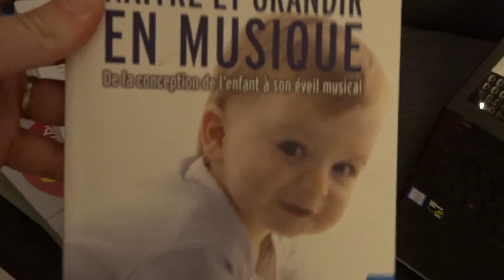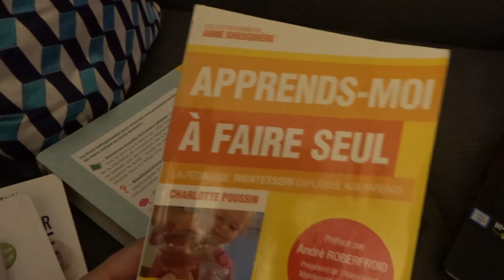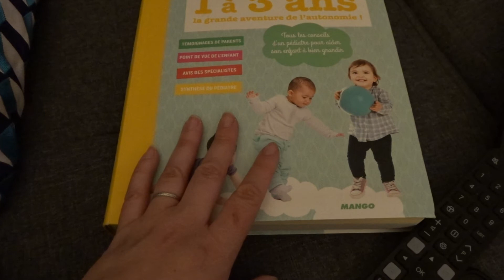(family vlog) un dimanche en confinement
jardinage, collage de gommettes, ménage, un jour de repos et de soleil en confinement :)